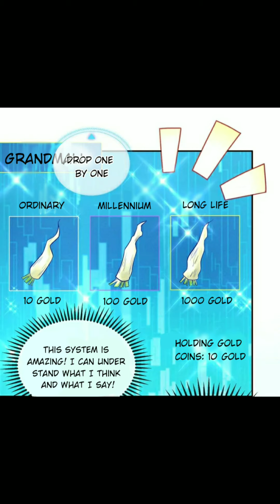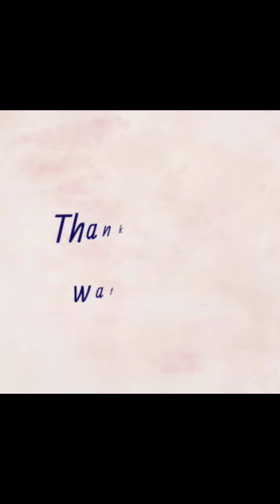Military Phoenix Chapter 5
Only Sceen shot
Edited All By:Unnie
Translate: By:Miku Translator

only Chapter 0
Or Prologue In Websites